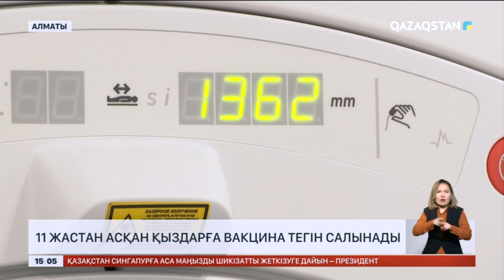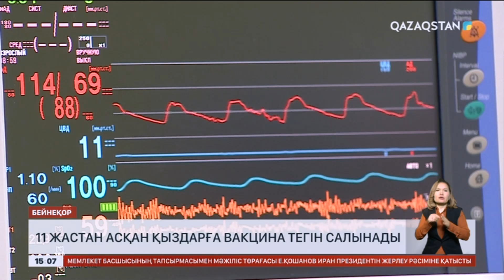Елімізде жатыр мойны обыры қатерлі ісігі ауруы көбейіп барады